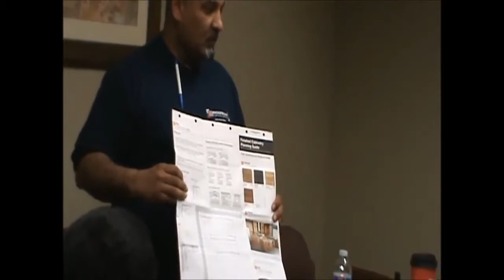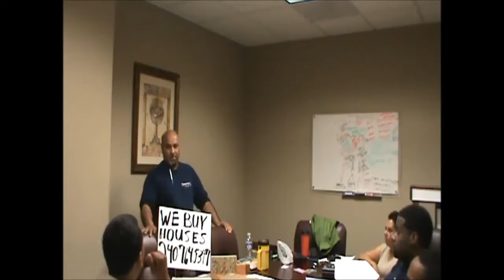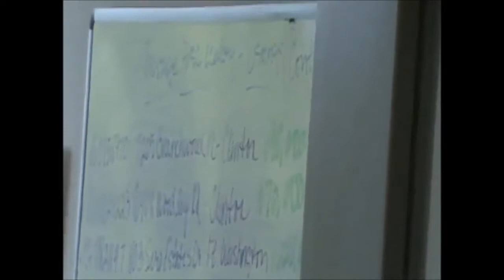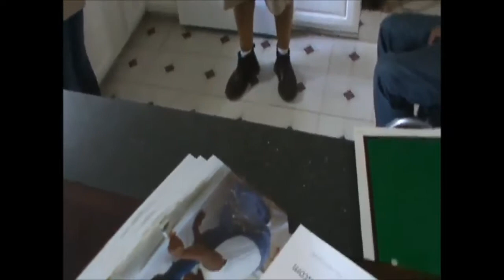REO Inspection Seminar